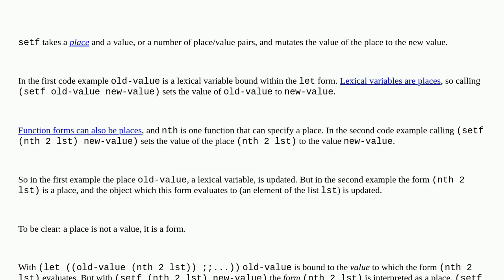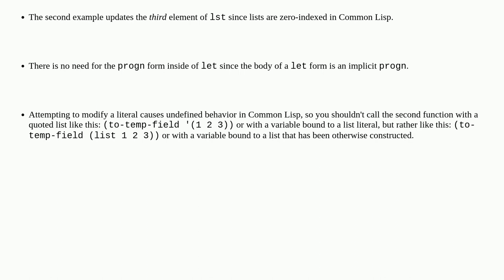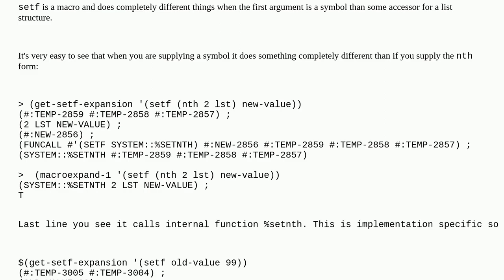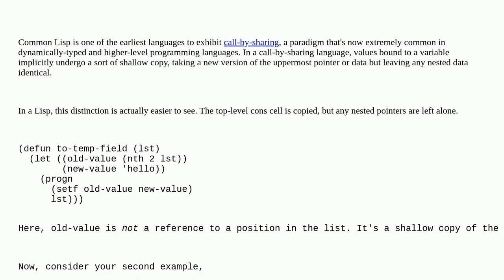Why does "setf" not work when using "let"?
A special thanks goes out to the awesome community

  reference variables let common-lisp variable-assignment